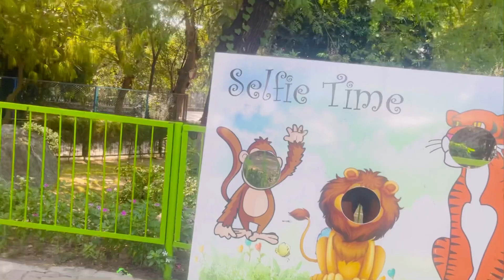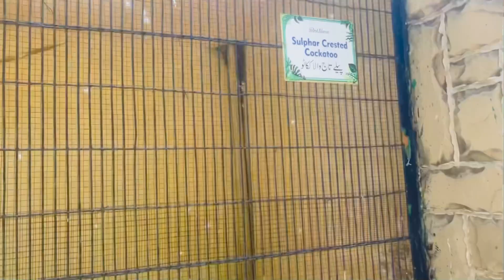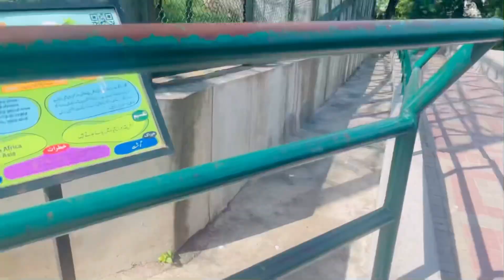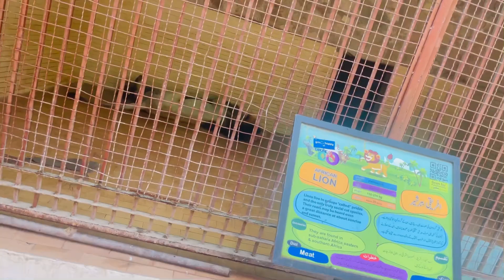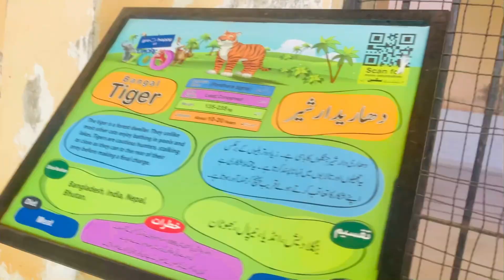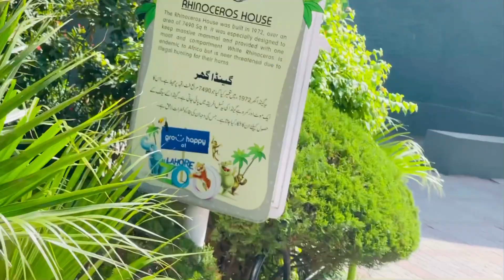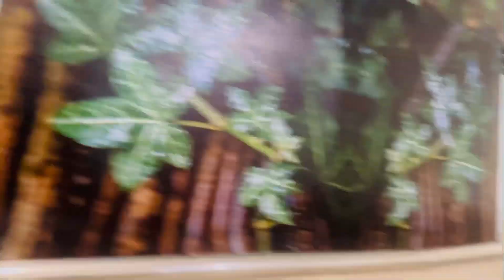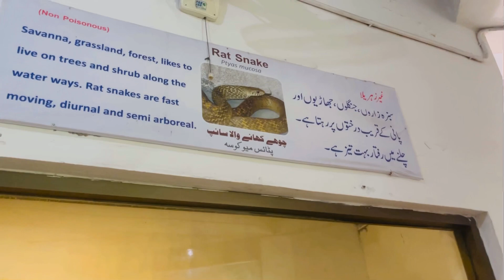Complete Vist of Lahore Zoo😍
Lahore Zoo Vlog
Best Zoo Vlog